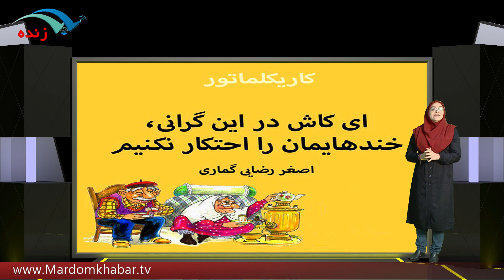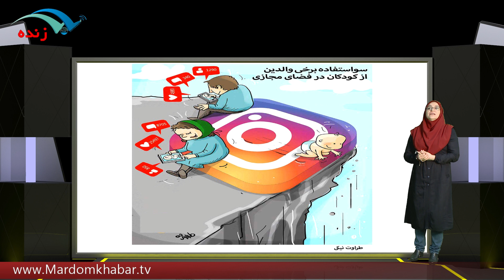کاریکاتور: دیوار ترامپ ترک برداشت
برای نصب اپلیکیشن مردم خبر روی لینک بزنید